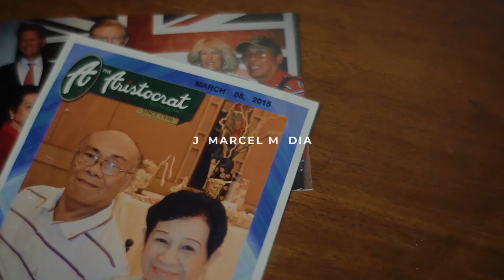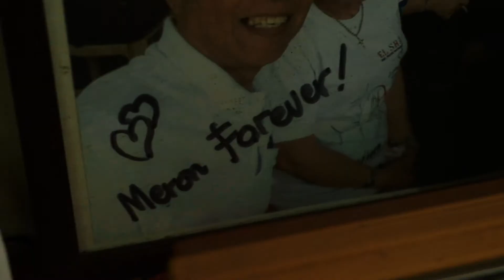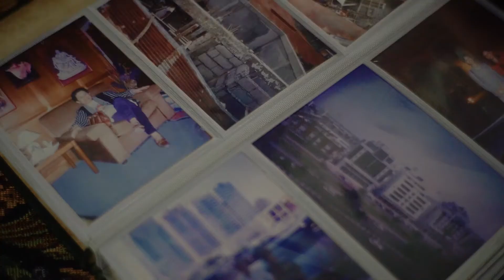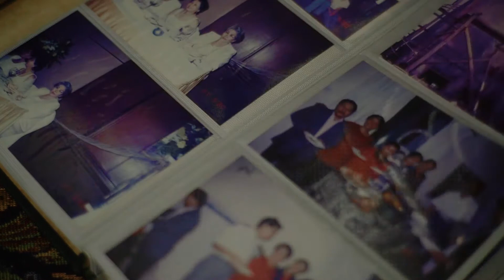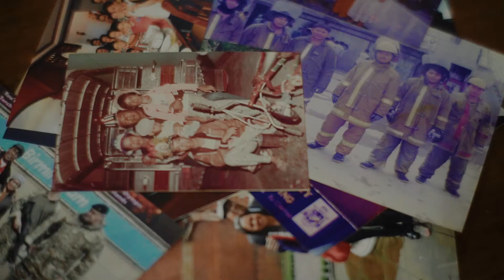Joe & Dolly - Golden Wedding Highlights